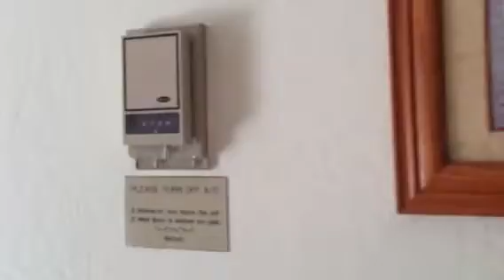White Sands Village 109 - Condo for Sale